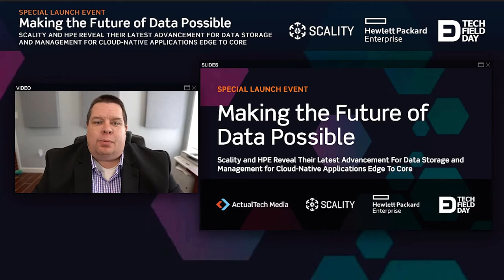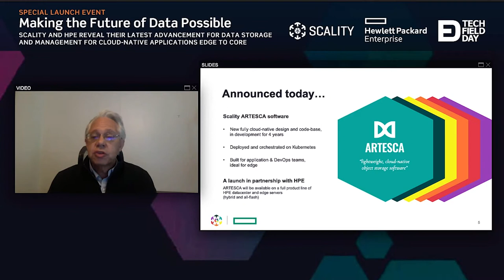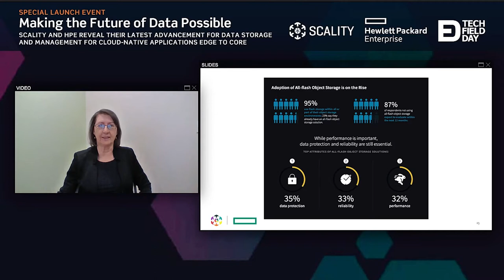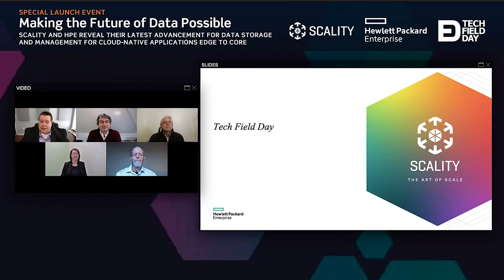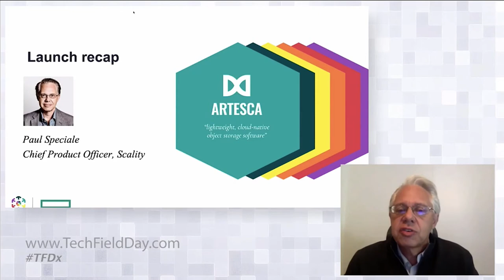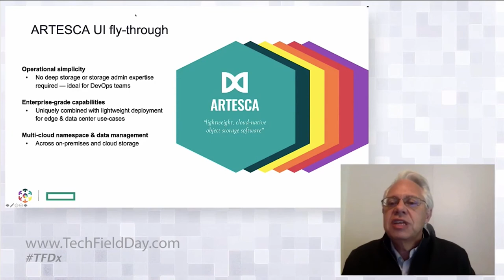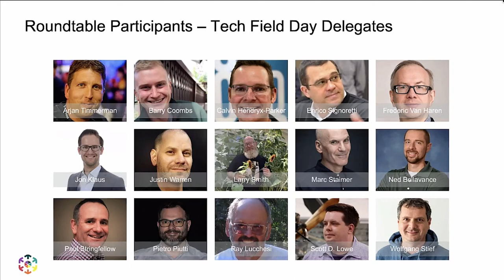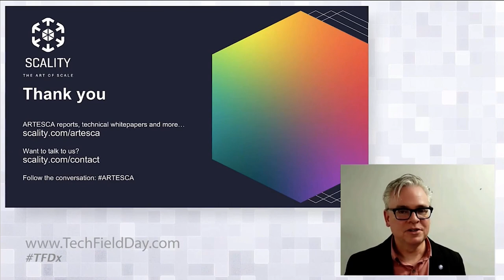Making the Future of Data Possible Launch with Scality Hewlett Packard Enterprise & Tech Field Day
Data analytics, artificial intelligence and machine learning projects require and generate lots of data. The same with IoT or edge computing initiatives. As you build your cloud-native apps to support these initiatives, you figure there must be a better way to manage your data. Good news — there is.

Join us for an industry-first launch event. Scality and HPE have joined forces with Actual Tech Media and Tech Field Day to unveil their latest advancement for data storage and management for cloud-native applications edge to core.

We’ll be hosting 2 hours of in-depth conversations with industry experts from a wide range of backgrounds about how this new approach to data management can be leveraged to advance your projects.

If you’re an IT admin or in DevOps (or anything in between), you want to watch this value-packed conversation, full of both theoretical and practical advice. It will be the best 2 hours you’ve spent so far in 2021!